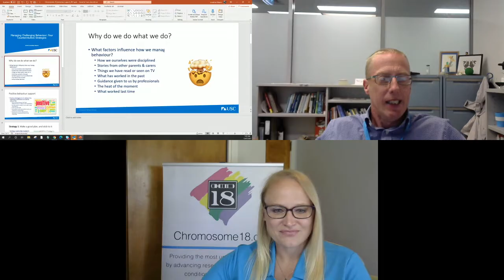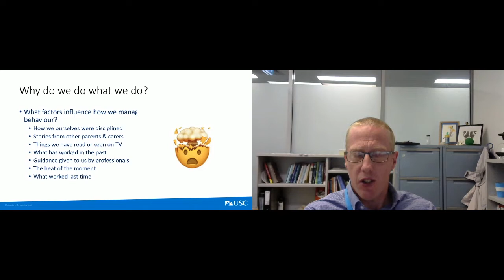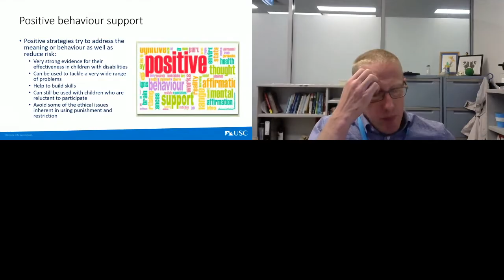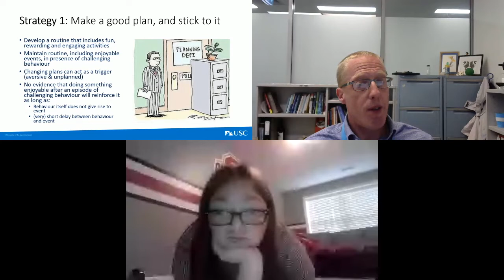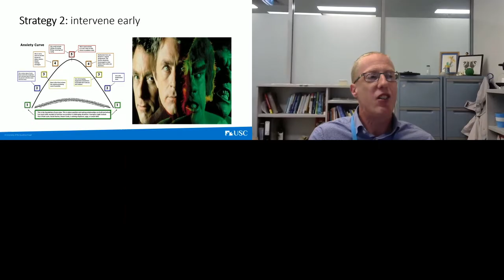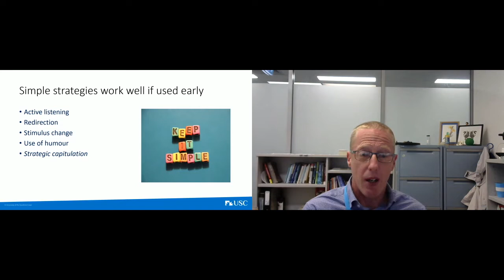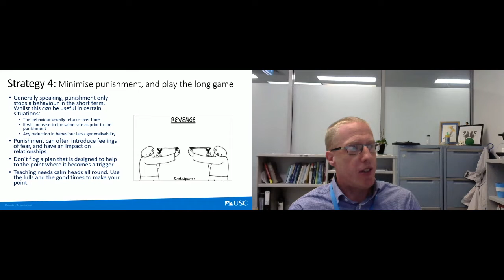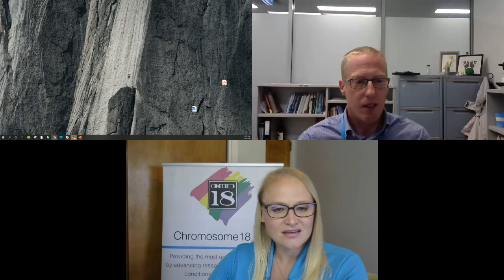Chromosome 18 - Managing Challenging Behavior By Dr. Jonathan Mason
Closer Than Ever - Chromosome 18 Virtual Conference